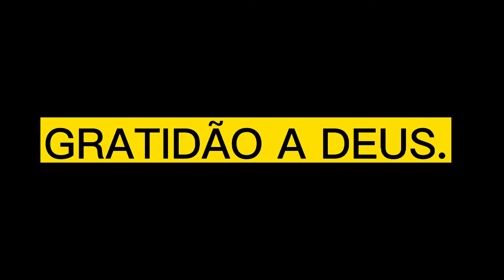Zueira eu e minha irmã. fazendo curau ou mingau doce de milho verde.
Passeando na casa de minha irmã em Tangará da Serra MT, e fazendo cural de milho verde .
esse milho é chácara dela, fez a colheita, cortou os grãos do milho e congelou, agora fez o cural do milho congelado.
somente Gratidão a Deus.